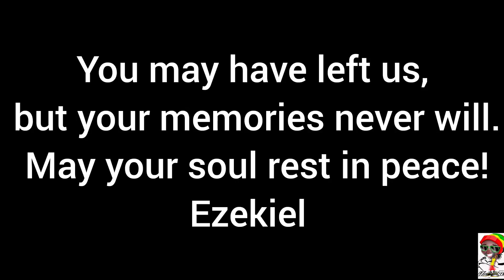With our greatest condolences, we send EZEKIEL off to HIS everlasting peace.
rest in peace EZEKIEL